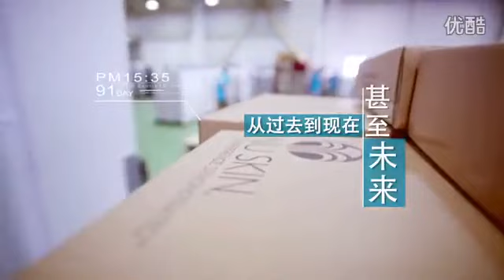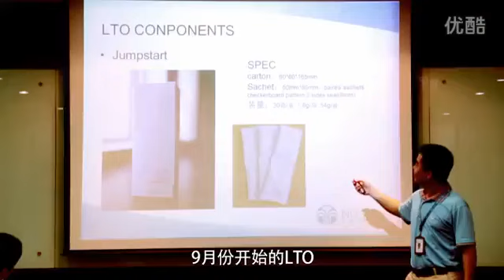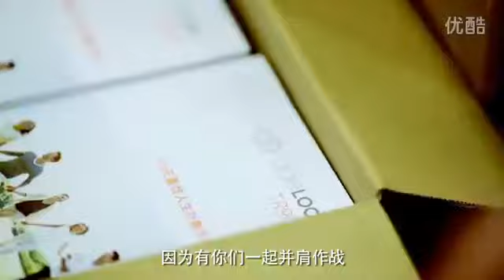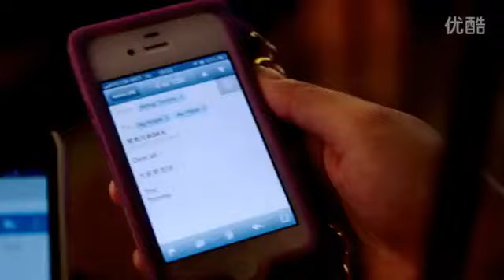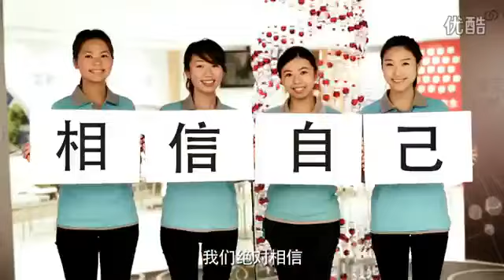LTO 我們準備好了